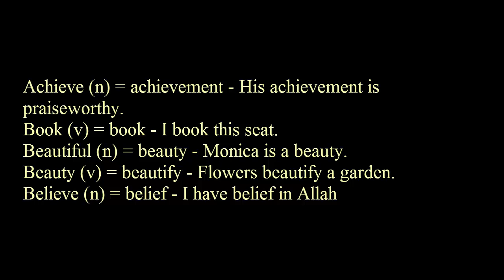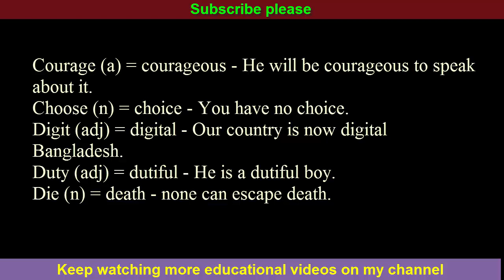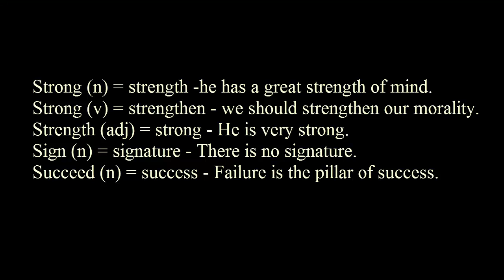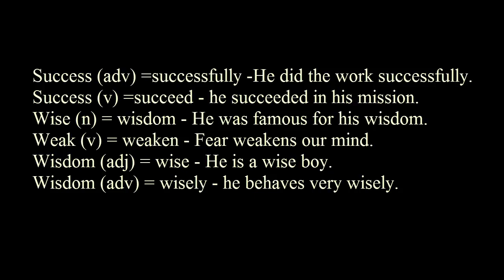অনার্স ও ডিগ্রী পরীক্ষার্ জন্য গ্রামার সাজেশন-২০১৮ Changing Words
For the Hons/Degree candidates  of 2018 Exam.

Hi there! Welcome to "Infinity Ahzee”. Here's a video on "The most important Changing Words for the Hons/Degree candidates-2018" All students are requested to watch my channel. This channel always try to present you very important educational as well as life related facts.
Thank you so much for being here.
Good Luck!